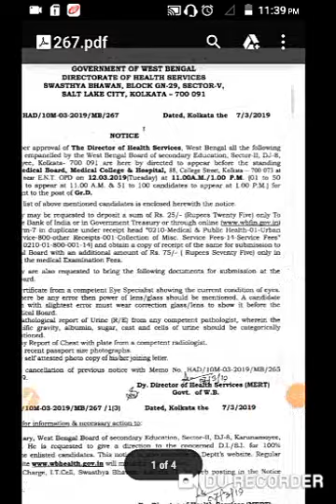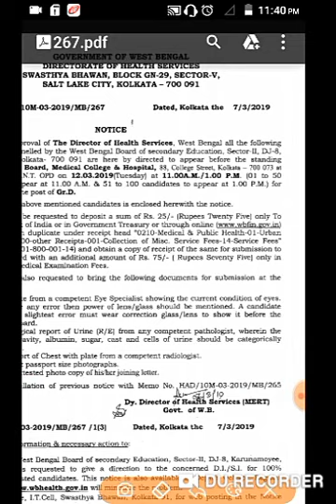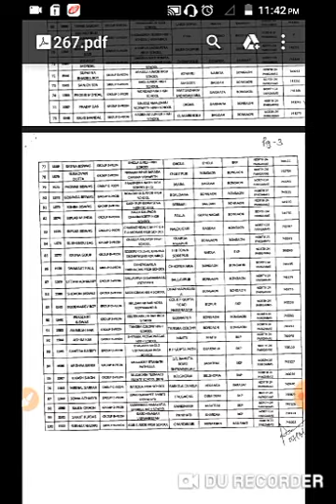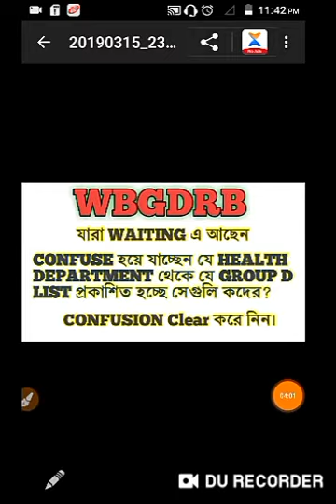WBGDRB# WBGDRB LATEST NEWS UPDATE#WAITING দের জন্য।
wbgdrb waiting list publish notice..3/04/2019 latest update.must watch

বন্ধুরা এই ভিডিওতে আমি আপনাদের কে SUGGEST করলাম আপনারা যারা WAITING এ আছেন বিভ্রান্ত হবেন না।

আপনারা OFFICIAL WEBSITE এ নজর রাখুন।
আর অনান্য পরীক্ষ্মার প্রস্ততি চালিয়ে যান।

এই চ্যানেল থেকে আপনি PREPARATION করতে পারবেন।